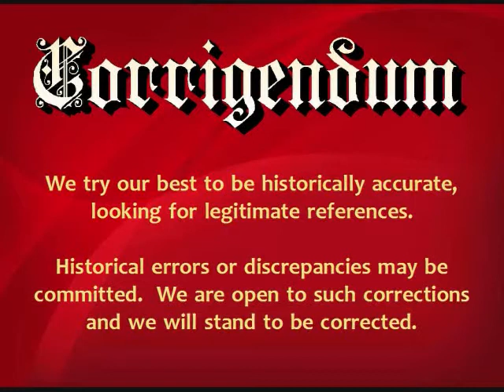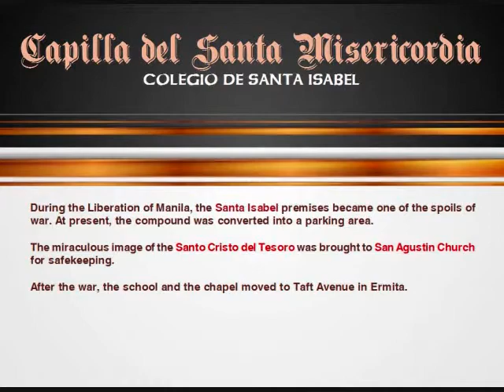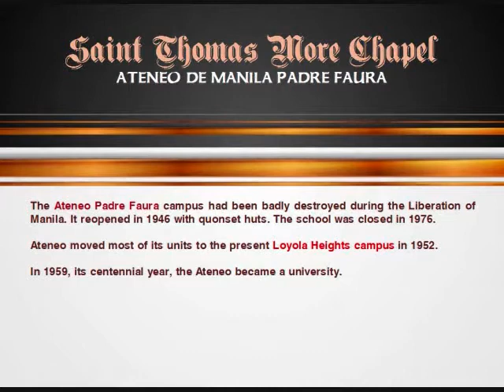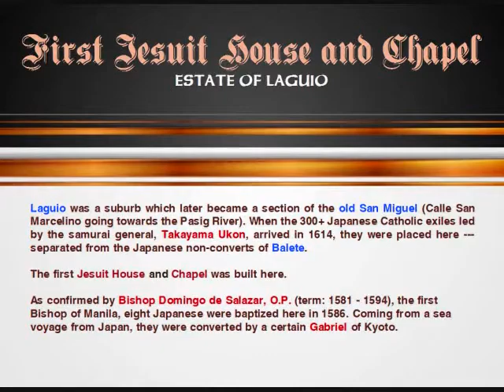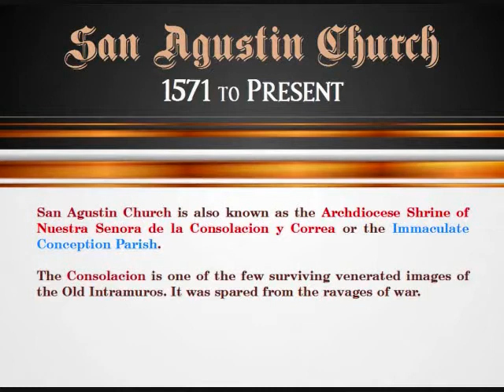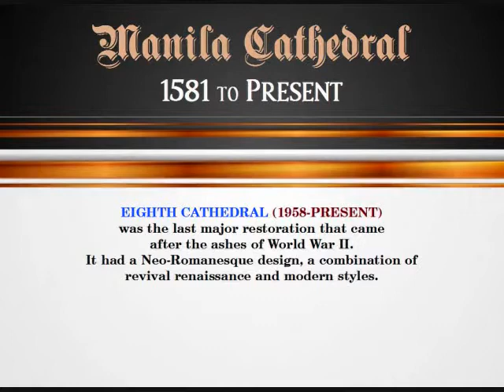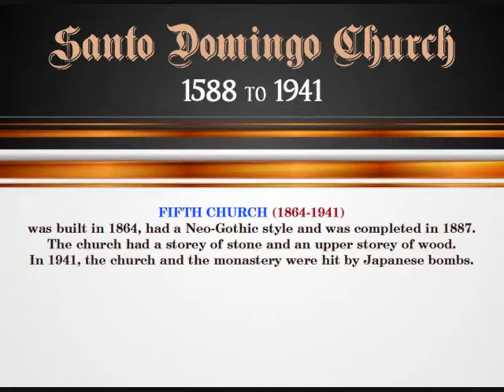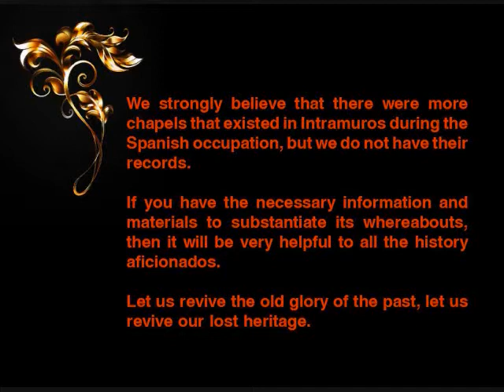old intramuros churches, chapels, altars & beyond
during the spanish colonial period and beyond . . . beyond the time and beyond the intramuros walls